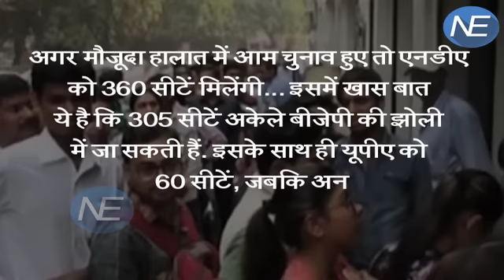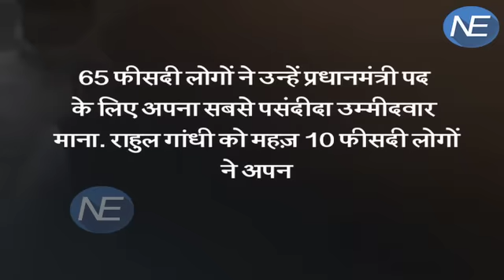Survey में Noteban पर Modi को मिला जनता का साथ, अगर election हुए तो मिलेगी 360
Narendra Modi is best suited to be India's next Prime Minister and the ruling National Democratic Alliance led by him would romp to power with 360 seats if Lok Sabha elections were held now. These are the principal findings of the latest India Today Mood of the Nation opinion poll that also registered widespread support for the government's demonetisation initiative and surgical strikes in Pakistan occupied Kashmir.